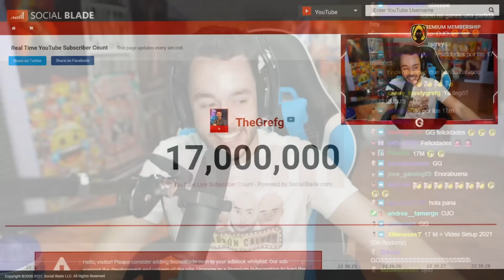JUEGO VS EL MEJOR JUGADOR DEL MUNDO DE PÁDEL - TheGrefg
► ¡Sígueme!